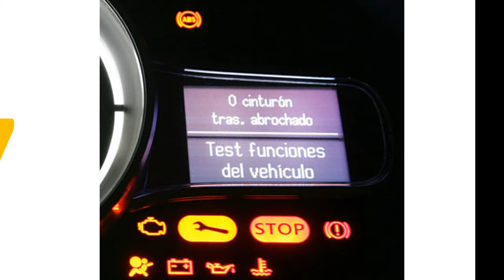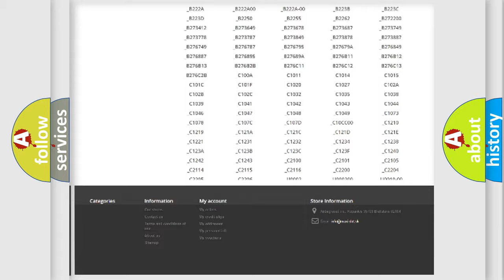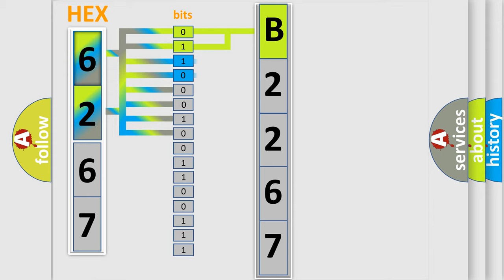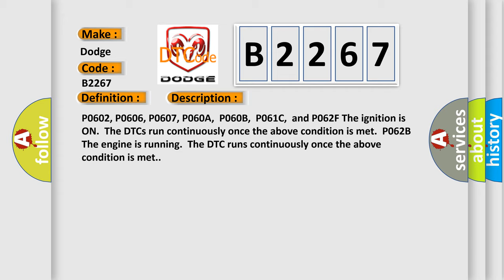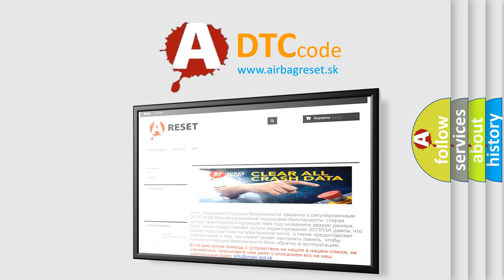DTC Dodge B2267 Short Explanation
Contents:
0:21 Basic DTC analysis according to OBD2 protocol standard.
1:48 Insight into programming
2:58 A diagnostically understandable description of the Diagnostic Trouble Code
3:05 Basic error definition

Make:
Dodge
Code:
B2267
Definition:
Control Module Internal Performance Plausibility Failure
Description:
P0602, P0606, P0607, P060A,P060B,P061C,and P062F The ignition is ON.The DTCs run continuously once the above condition is met.P062B The engine is running.The DTC runs continuously once the above condition is met.
Cause:
P0602The ECM detects that programming is incomplete for greater than 1 second.P0606, P0607, P060A,P060B,and P061CThe ECM detects an internal condition for greater than 1 second.P062BThe ECM detects an internal fuel injector condition once per camshaft revolution.P062FThe ECM detects an internal EEPROM failure.